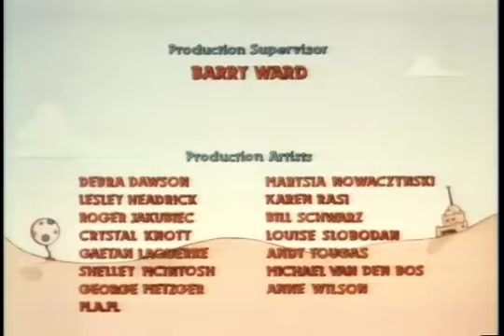Hooray for Sandbox Land (Animation) (1984)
Here is the awesome animated short film Hooray for Sandbox Land, produced by Vancouver, British Columbia, Canada based production company International Rocketship Limited. According to Director Marv Newland (of Bambia Meets Godzilla fame), The Insurance Corporation of British Columbia sponsored the film as a safety film for kids. Featuring animation work from Danny Antonucci, later of Ed Edd and Eddy fame.